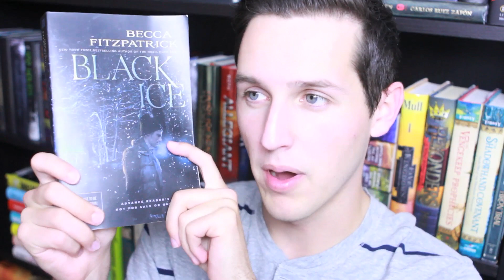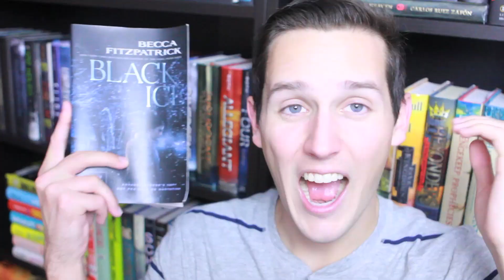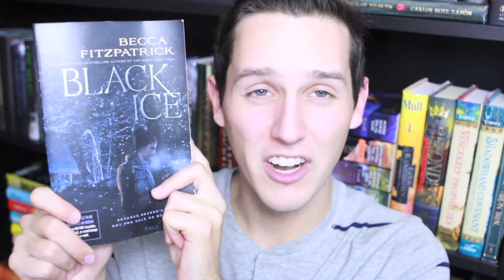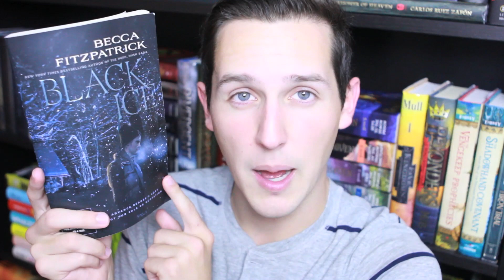BLACK ICE BY BECCA FITZPATRICK